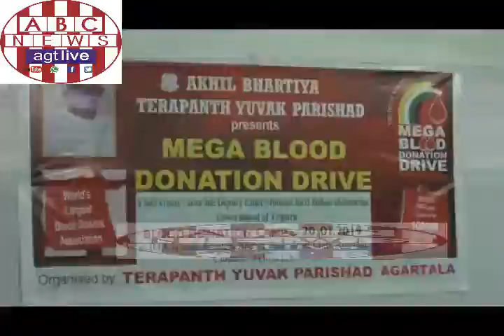ABTYP PRESENTS MEGA BLOOD DONATION DRIVE